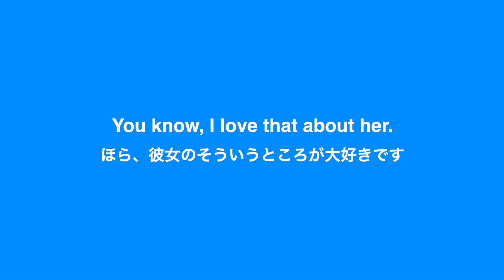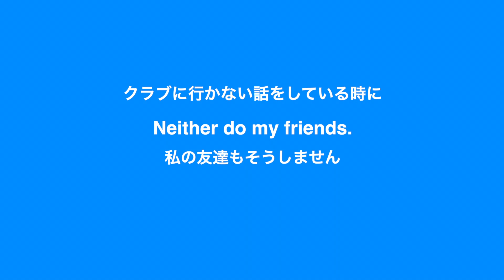【英語リスニング】「彼女のそういうところが大好き」を英語で言うと？